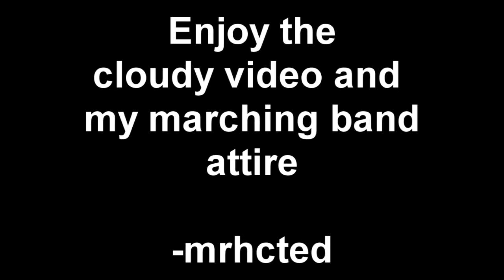I'M BACK!!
I'm back with new content. Please excuse my hair and outfit. I'll have some great content soon!!

mrhcted